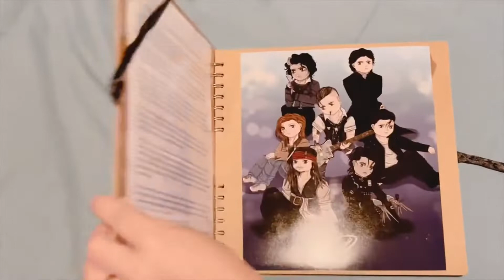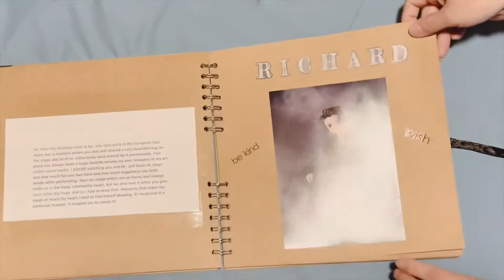Waoo Johnny will really love this😍 Johnny’s artbook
💫mandi ✨The Depp Effect ~ “Cosmic Fiasco” 🎶🎸